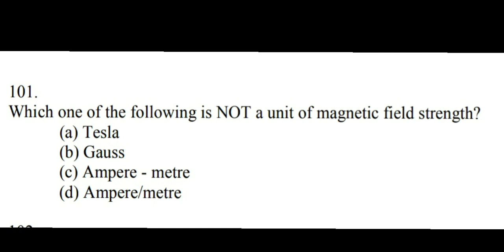Geoscientist chemistry and physics questions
This part of video covers the past year paper question of UPSC geologist general science questions.